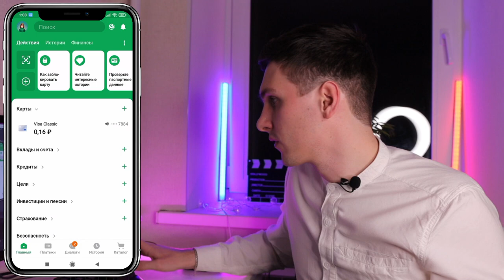Как изменить заставку при входе в приложение Сбербанк с телефона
Если Вам захотелось разнообразить внешний вид своего личного кабинета в Сбербанк Онлайн, Вы можете сменить заставку через приложение онлайн-банка. Выбранная заставка будет Вас радовать при входе в приложение. Видео поможет разобраться в процессе смены заставки.